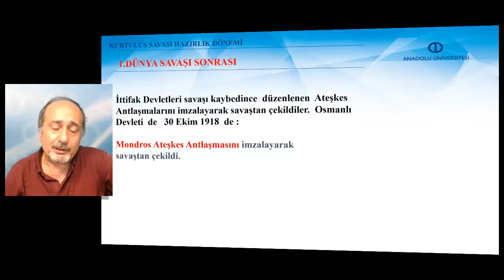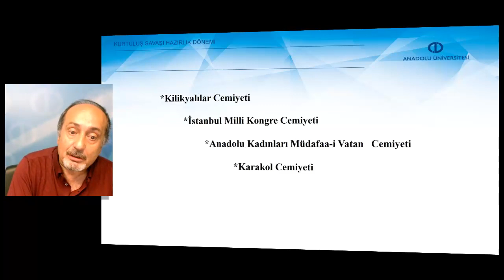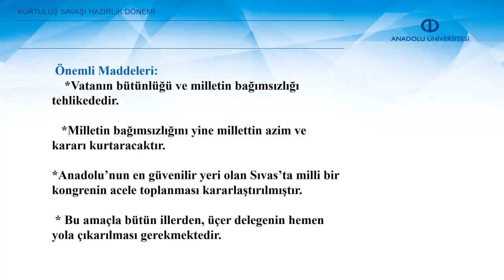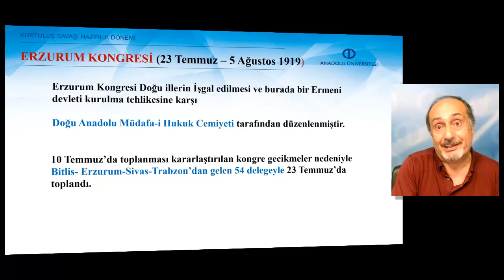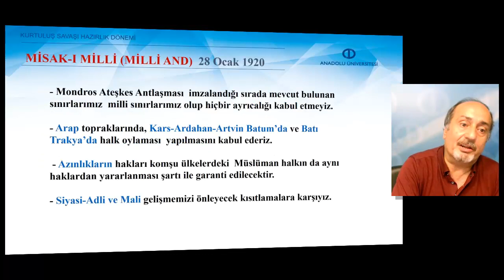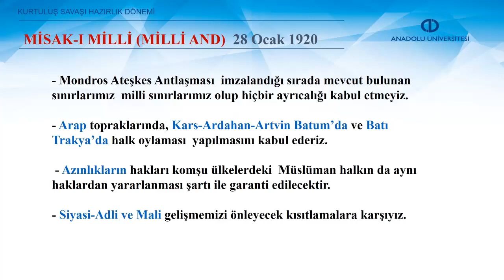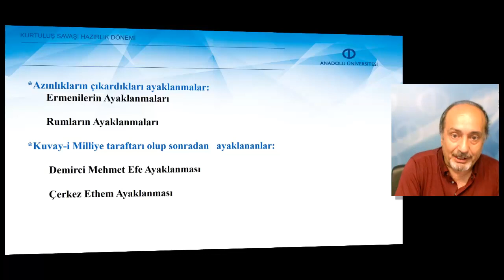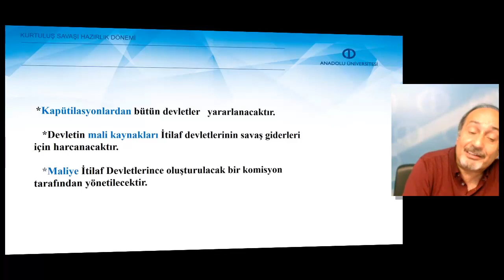GENEL KÜLTÜR - Tarih - Kurtuluş Savaşı Hazırlık Dönemi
Kariyerim ve iş hayatım platformu için hazırlanmıştır.